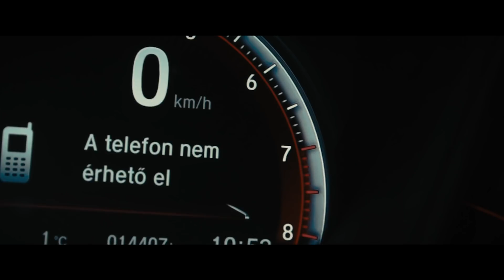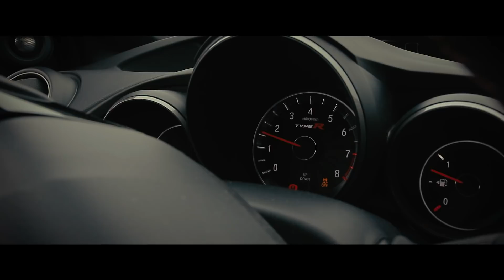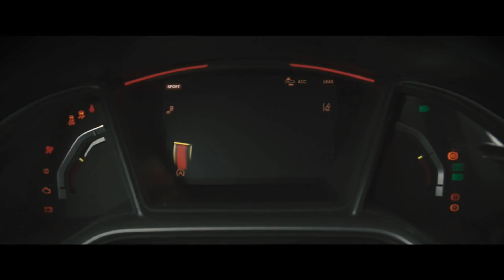Autósmozi teszt: Honda Civic Type R - A Nordschleife Bajnoka - AutóSámán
Nagyon vártam már a Honda Civic Type R tesztautót, hiszen a tavalyi eredménye után még kíváncsibbá tett mindenkit, hogy mit is tud az új generációs CTR. Nos, nem csalódtunk. Fantasztikus autó, tökéletesen faragva.